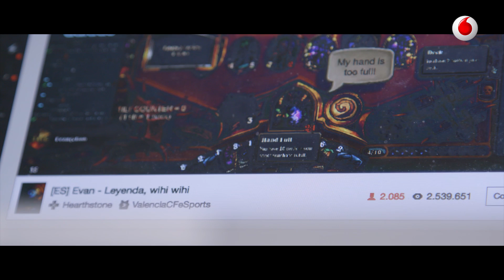Conociendo a Evangelion